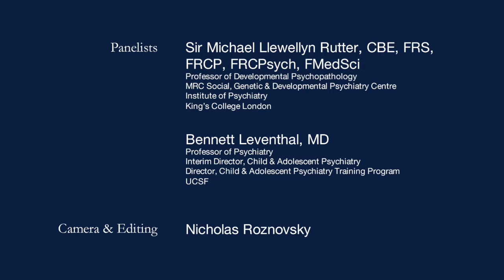A Conversation with Sir Michael Rutter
On November 10, 2015, the Langley Porter Psychiatric Institute hosted a special seminar with Sir Michael Llewellyn Rutter, CBE, FRS, FRCP, FRCPsych, FMedSci. Since 1966, Professor Rutter has served as Professor of Developmental Psychopathology at the Institute of Psychiatry, King's College London. He was the first professor of child psychiatry in the United Kingdom and has been called "the father of child psychology" by many.

In this special seminar, Professor Rutter sits down with moderator Bennett Leventhal, MD,  to talk about his own childhood, education, and career.